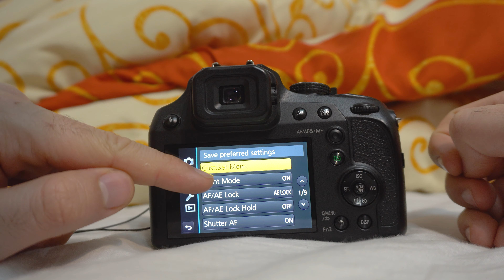How to enable sound in Playback mode (Panasonic FZ82)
- Menu
- Wrench C icon (use touchscreen)
- 1st page
- Silent mode (set it to OFF)